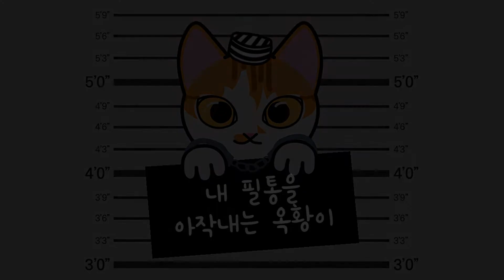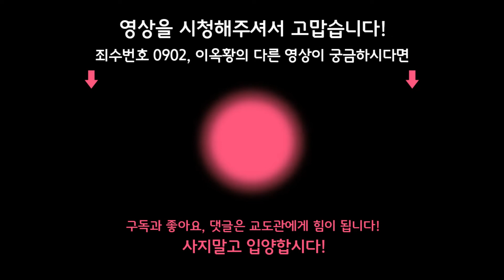내 필통을 아작내는 고양이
아작아작

매주 토요일 저녁 8시 업로드
수요일은 자유 업로드!